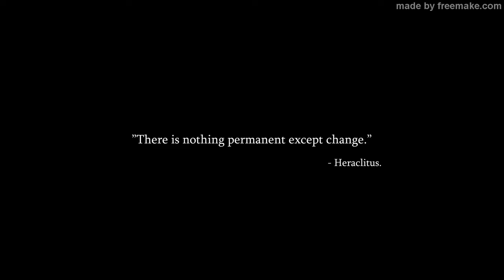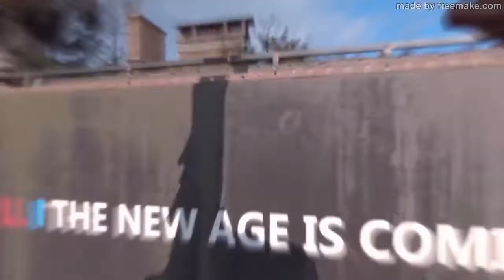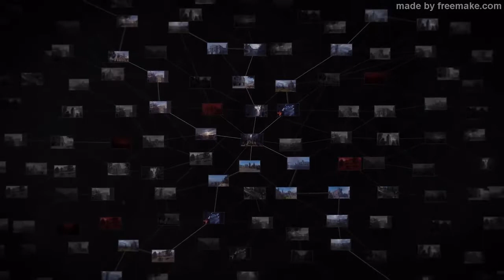TOP 7 Most Realistic Graphics Games of 2020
This list is based on my personal opinion. So you might disagree with this list. We should respect everybody's opinion :)

I hope you enjoy this list.

00:00 Atomic Heart
02:11 Cyberpunk 2077
03:57 Dying Light 2
08:24 Project Cars 3
10:01 The Elder Scrolls VI
10:32 Watch Dogs Legion
13:09 The Last of Us Part 2